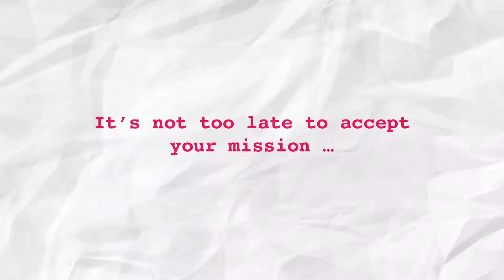Agent Edge makes preparations for MissionPossible briefing at KPMG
Agent Karl Edge is making preparations at KPMG's Birmingham office for the MissionPossible secret event on 11th June 2019 which will aim to help put Cure Leukaemia out of business.